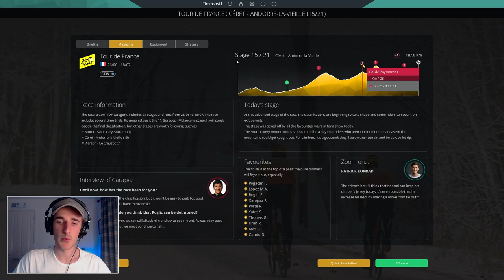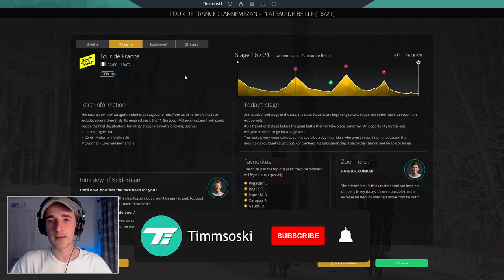TOUR DE FRANCE 2021 - Stage 15: Céret › Andorra la Vella / Pro Cycling Manager 2021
The 2021 Tour de France continues today! Stage 15 sees the riders travel from Céret to Andorra la Vella.

So many questions entering the Tour de France this year; Will Primoz Roglic make up for last year and win the yellow jersey, or will Tadej Pogacar go back to back? How will the Ineos Grenadiers make an imppression and how will Wout Van Aert and Mathieu van der Poel get on?

LINKS

ABOUT